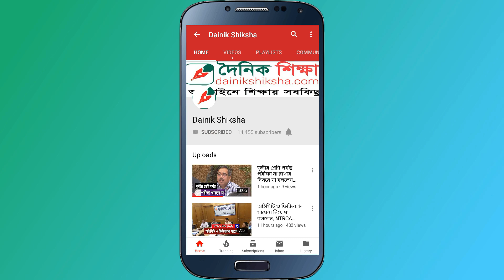১০ শতাংশ চাঁদা কর্তনের প্রতিবাদ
অবসর সুবিধা বোর্ড ও কল্যাণ ট্রাস্টের নামে ১০ শতাংশ চাঁদা কর্তনের প্রতিবাদে জাতীয় প্রেসক্লাবের সামনে মানববন্ধন করেছে বাংলাদেশ শিক্ষক সমিতি (বিটিএ)। একই সঙ্গে মাধ্যমিক শিক্ষা সরকারিকরণ, পূর্ণাঙ্গ উৎসব ভাতা ও বাড়ি ভাড়া বৃদ্ধির দাবি জানিয়েছেন শিক্ষক সমিতির নেতারা। মঙ্গলবার (৩০ এপ্রিল) জাতীয় প্রেসক্লাবের সামনে বাংলাদেশ শিক্ষক সমিতির ব্যানারে এ মানববন্ধন অনুষ্ঠিত হয়। মানববন্ধন শেষে প্রেসক্লাবের সামনে থেকে কদম ফোয়ারা পর্যন্ত বিক্ষোভ মিছিল করেন শিক্ষক সমিতির নেতারা। পরে বিটিএর সভাপতি বজলুর রহমান মিয়া ও সাধারণ সম্পাদক কাওছার আলী সেখের নেতৃত্বে একটি প্রতিনিধি দল ঢাকার বিভাগীয় কমিশনারের মাধ্যমে প্রধানমন্ত্রী ও শিক্ষামন্ত্রী বরাবর স্মারকলিপি প্রদান করা হয়।